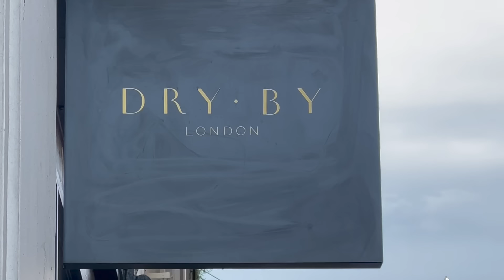pack for Paris with me *my 23rd bday trip*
Hi Goofy Goobers,

todays video is a pack for Paris with me! I show you guys what outfits I'm taking with me and what I'm doing to prep for my bday!